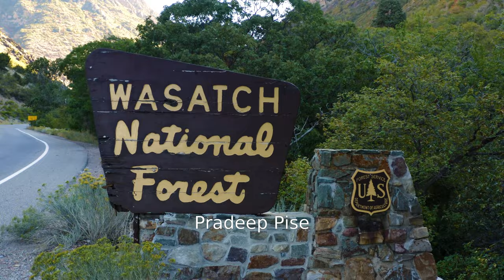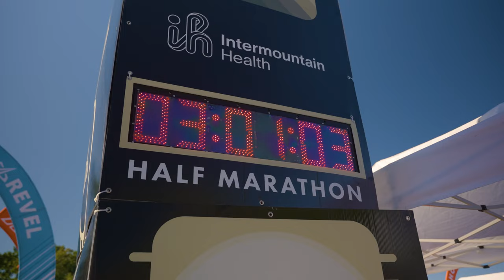2023 REVEL Big Cottonwood Presented by Albion Marathon: Pradeep Pise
Pradeep Pise in the 2023 REVEL Big Cottonwood Presented by Albion Marathon.